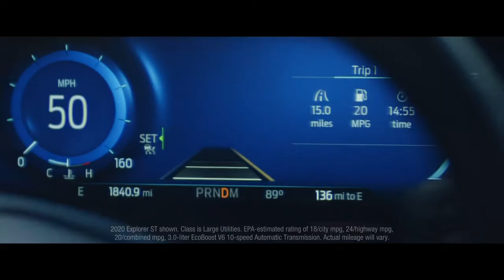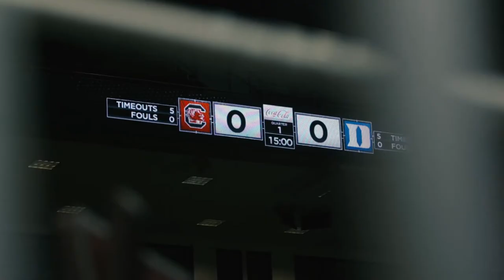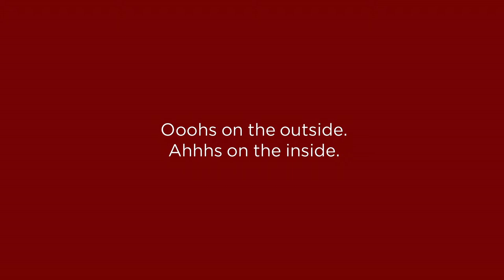Gamecock Insider - Season 5 Episode 3